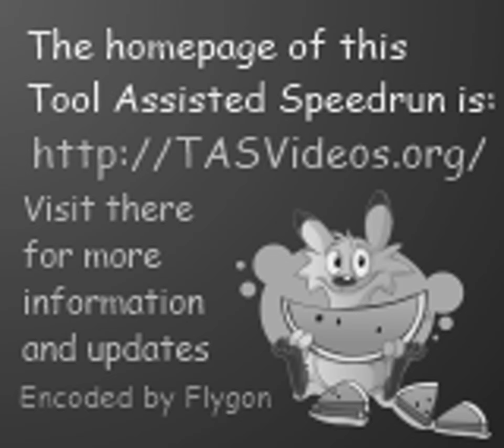TAS - GB Kirby's Dream Land (USA/Europe) by spezzafer in 09:50.97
A movie of the video game "Kirby's Dream Land" for the GB (Game Boy), created by "Spezzafer". This TAS video (Tool-assisted speedrun) demonstrates how to complete the game in a record time of "09:50.97", using tricks and exploiting glitches. This video also serves as a complete walkthrough.